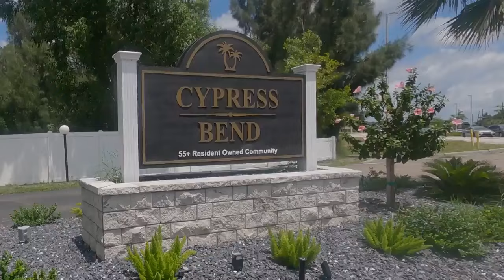Sewage water causing stench in Estero community